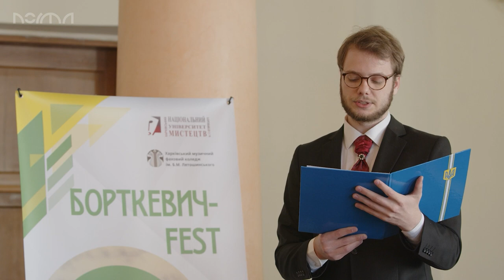Видеосъемка концертов Харьков / оркестров /клипов / запись звука/ видеограф / видеооператор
Игорь Седюк (рояль) Sergei Bortkiewicz -  Piano Pieces Op. 10